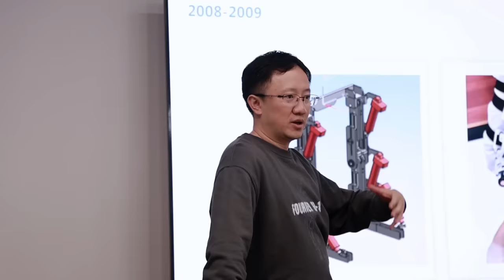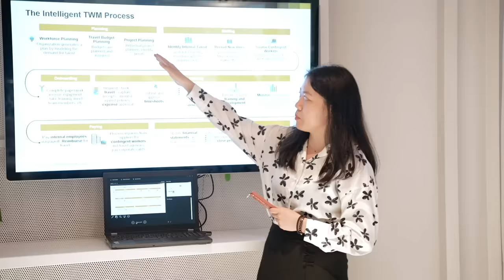CEIBS MBA Shanghai Module – Welcome Home!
One of the many challenges that CEIBS faced during the COVID-19 pandemic was being unable to provide many of our students the on-the-ground China experience that we value so much; our recent Shanghai Module finally gave CEIBS MBA 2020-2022 graduates the chance to come and see our faculty and campus in person.